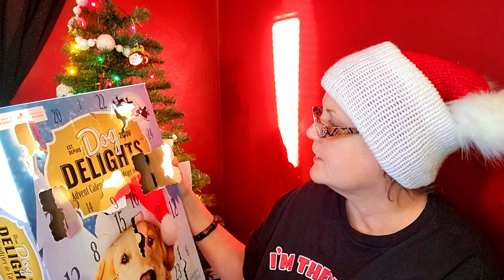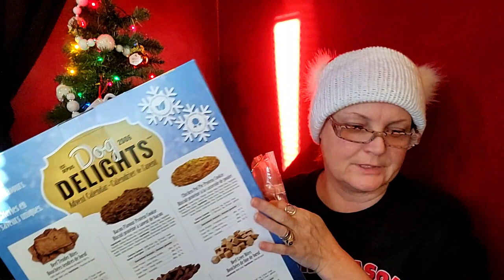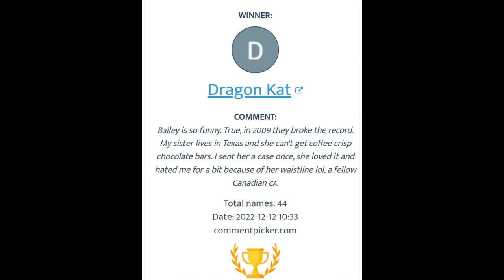Day 12~Angela & Sandy Christmas Is Terrific Gift Exchange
Sandy Hinchliffe
                                           Nanaimo, BC
                                              V9R 6X6